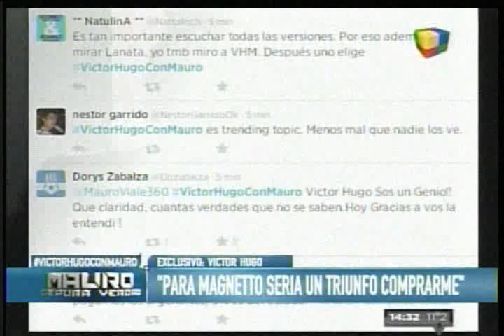Entrevista de Mauro Viale a Víctor Hugo Morales - América 24 - Parte ocho